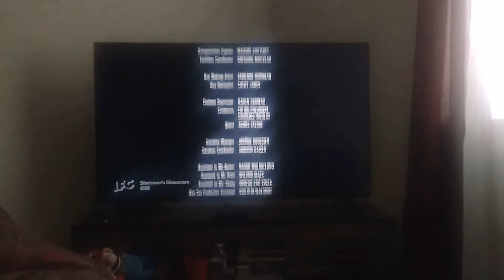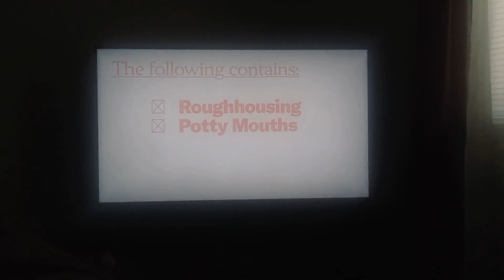rush hour 3 end credits on IFC ver.20